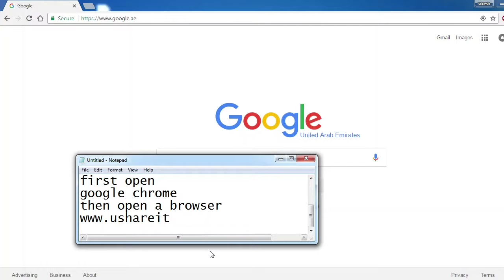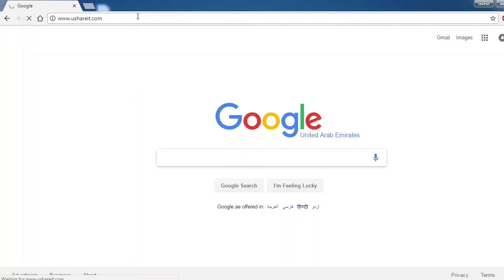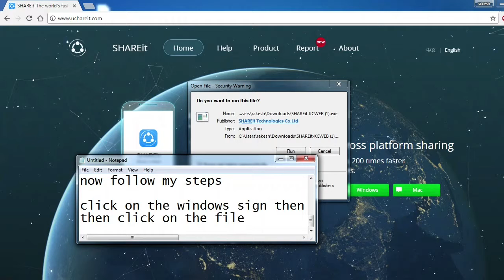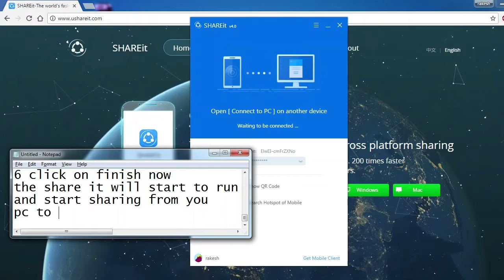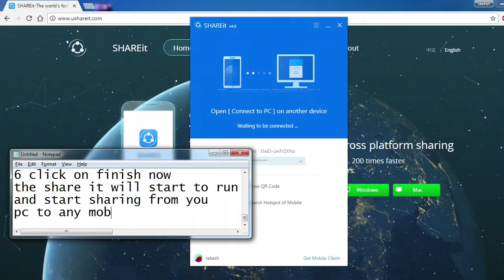How to install Shareit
basic steps